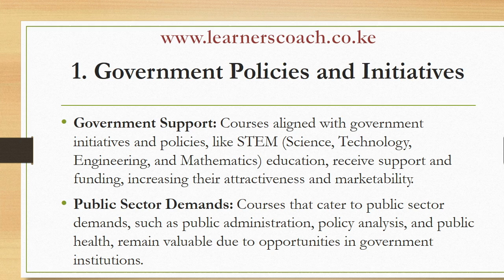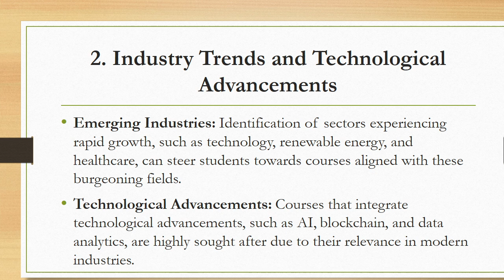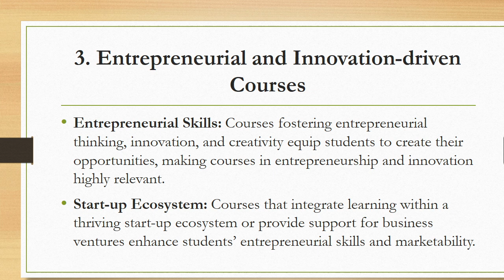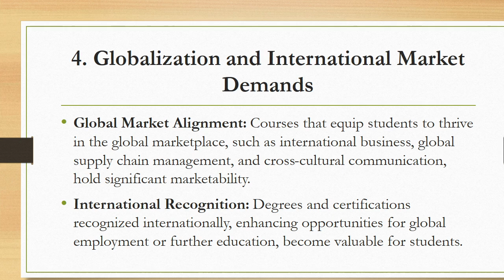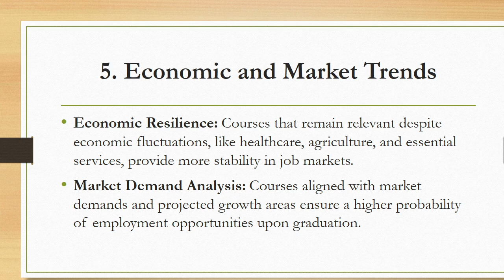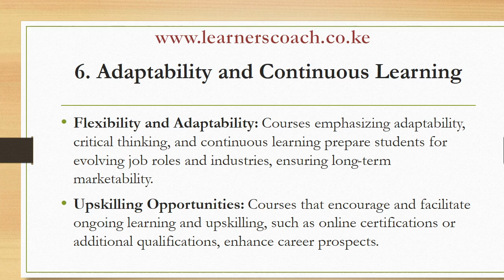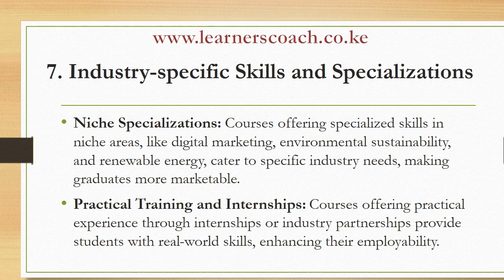Reasons Why Some Courses Are More Marketable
When choosing a course as a student, there are several factors that you need to put into consideration.

In this video we look at 7 Factors Influencing Course Marketability in Kenya and how you should align yourself in selecting some of the marketable courses that we have in kenya